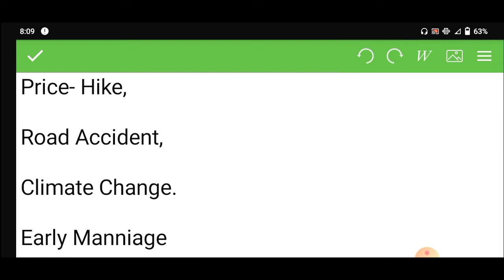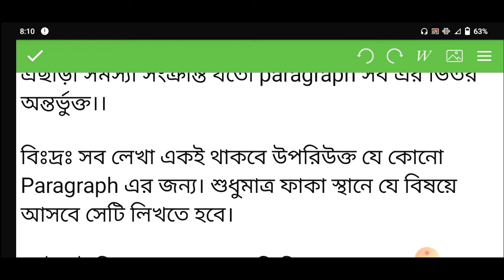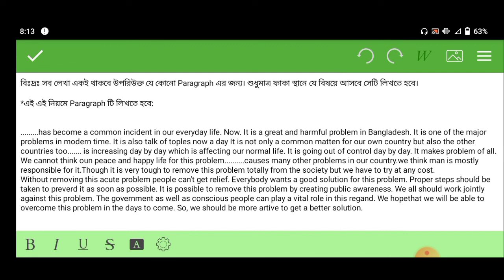এই একটি মাত্র প্যারাগ্রাফ পড়লেই সেইম টপিক এর সব প্যারাগ্রাফ হয়ে যাবে || সবার জন্য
এই একটিমাত্র প্যারাগ্রাফ পড়লেই সেইম টপিক এর সব
প্যারাগ্রাফ হয়ে যাবে

বিঃদ্রঃ যারা অনেকগুলো প্যারাগ্রাফ মুখস্ত করতে পারেন না, শুধুমাত্র তাদের জন্য এই ট্রিকস টি
আশা করি অনেক হেল্পফুল হবে এই

Ralated keyword:
প্যারাগ্রাফ লেখার নিয়ম
paragraph বানিয়ে লেখার নিয়ম
paragraph লেখার সহজ নিয়ম
paragraph লেখার নিয়ম
paragraph lekhar sohoj upay

Janitor Academy – owned by Tareq hasan is one of the Education YouTube channels in Bangladesh.